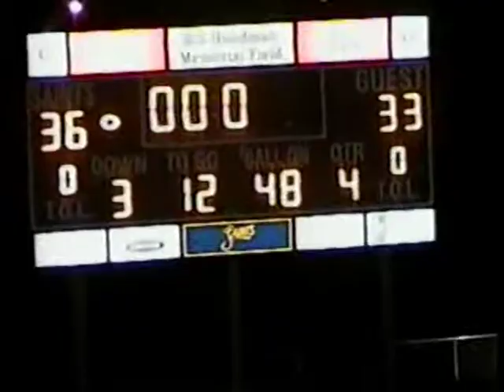2005 IHSA 4A Football 2nd Round Playoffs Bloomington Central Catholic vs Prairie Central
Bloomington (Central Catholic)

Nickname: Saints
Head Coach: Bobby Moews
2004 Record: 5-5 (Class 3A)
2005 Official Enrollment: 340.00
2005 Football Enrollment: 559.36 (without multiplier: 538.29)
   W   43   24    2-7  *Eureka [E.-Roanoke-Benson Coop]          698.00
   W   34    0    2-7  *Normal (University)                     1032.90
   L    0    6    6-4  *Rantoul                                  810.00
   W   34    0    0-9  *Stanford (Olympia)                       683.00
   L   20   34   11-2  *Mahomet (M.-Seymour)                     887.00
   W   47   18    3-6  *Rochester                                617.00
   W   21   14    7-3  *Pontiac                                  921.00
   W   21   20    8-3  *Fairbury (Prairie Central)               749.00
   W   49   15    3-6  *Herscher                                 703.00
   W   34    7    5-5   Chillicothe (Illinois Valley Central)    687.00
   W   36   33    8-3   Fairbury (Prairie Central)               749.00
   L    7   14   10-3   Coal City                                597.00